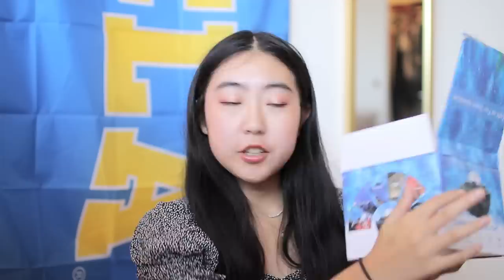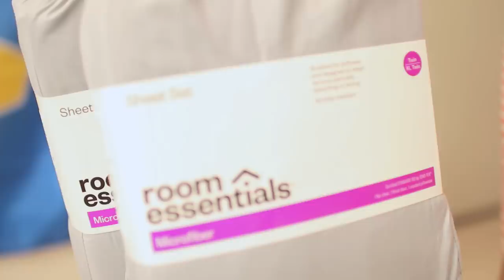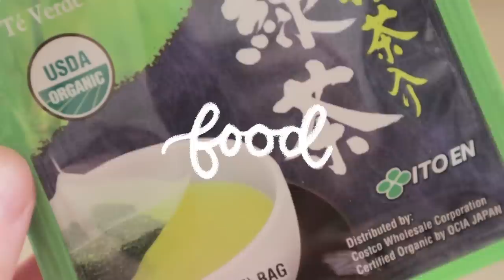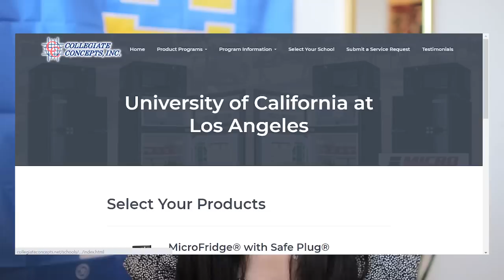dorm supplies & decor haul 🌼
save 33% on your first Native Deodorant 3-pack! it's normally $36 but you'll get it for $24. & use the code STUDYQUILL!

→ TIMESTAMPS
0:00 intro
0:57 decor
2:06 storage
4:07 native deodorant
5:40 food
7:15 cleaning
8:39 health & safety
10:20 conclusion

→ PRODUCT LINKS
⋅ star string lights
⋅ command hooks
⋅ shower caddy shelf
⋅ backrest pillow
⋅ twin XL sheets
⋅ brita filter pitcher
⋅ mini vacuum
⋅ laundry tote
⋅ drying rack

→ stationery ≠ studying, these are just linked for my fellow pen enthusiasts. your supplies do not determine your success!

→ EQUIPMENT
blue yeti microphone
canon 80D
sigma f/1.4 30mm lens